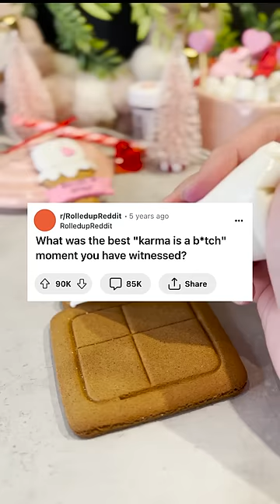KARMA DID HER DIRTY HAHA 😈😂 ask Reddit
KARMA DID HER DIRTY HAHA 😈😂 If you liked the video, don't forget to leave a like and subscribe for more daily content 🤪❤️ Turn on the post notification so that you get notify anytime I upload new videos everyday ❤️